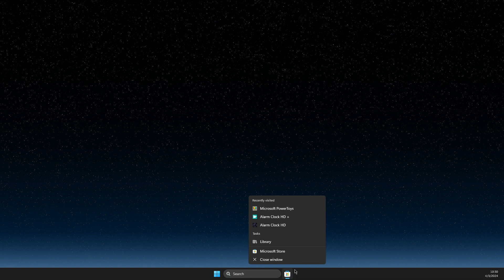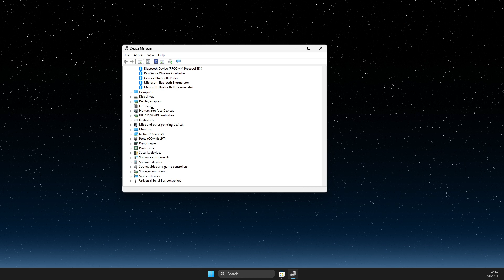How to Fix Can't Remove Bluetooth Device Failed on Windows 11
In this video I will show you How to Fix Can't Remove Bluetooth Device Failed on Windows 11 It's really easy and it will take you less than a minute to do so!